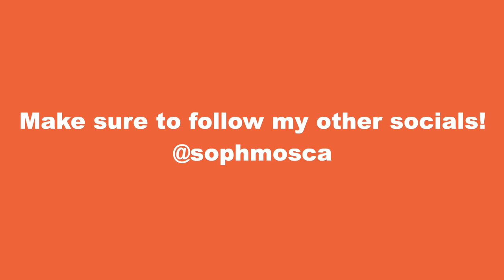OUR 2 YEAR ANNIVERSARY VLOG!